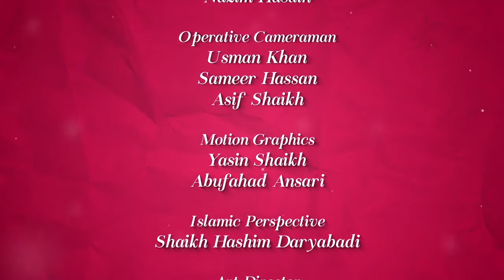Colours Of Islam Episode 08 By Zaid Patel